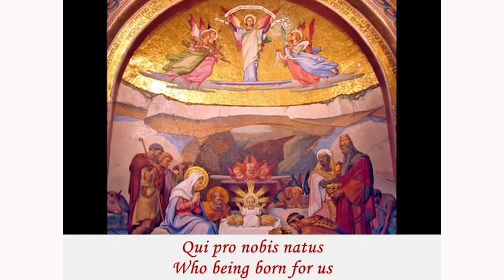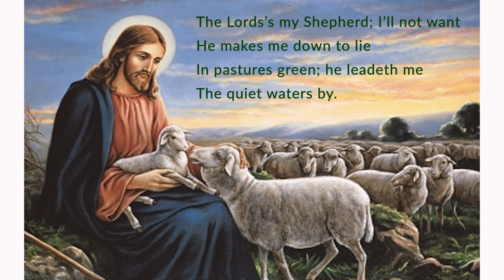Requiem Mass for John Kennedy Haldane